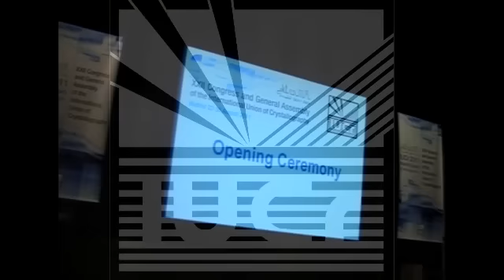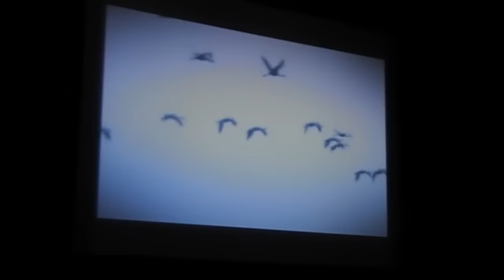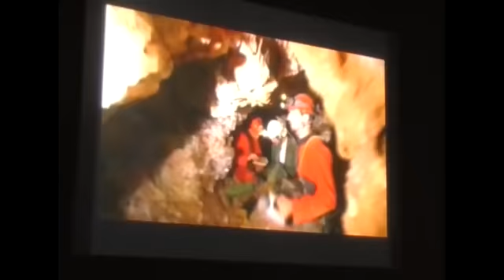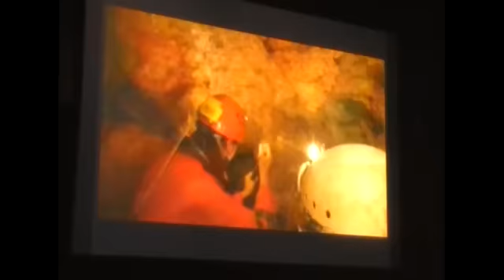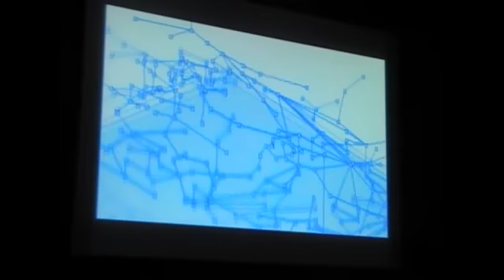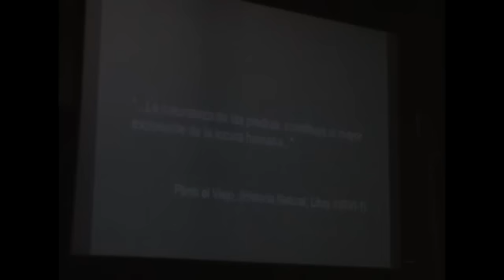Historic recreation of lapis specularis' cut at the XXII Congress of Int. Union of Crystallography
Historic recreation of lapis specularis' cut at the Open Ceremony XXII Congress and General Assembly. International Union of Crystallography. Madrid 22 - 30 August 2011. Historic reenactment about the work with the Lapis Specularis, a mineral used by romans to make windows, greenhouses, and other uses.
The association Cien mil pasos alrededor de Segóbriga has studied this type of mining from an archaeological point of view for over more than 10 years.